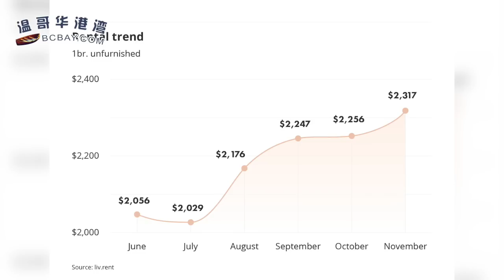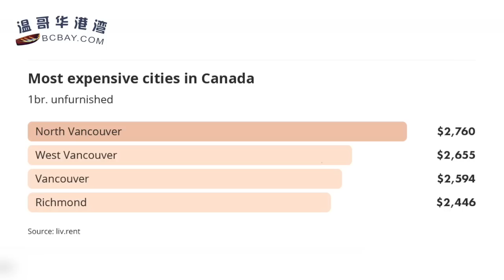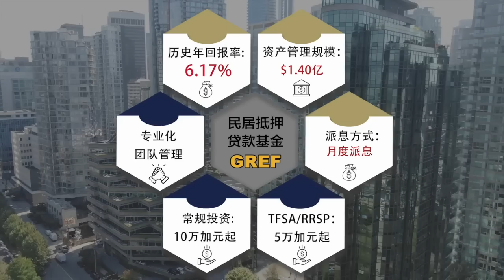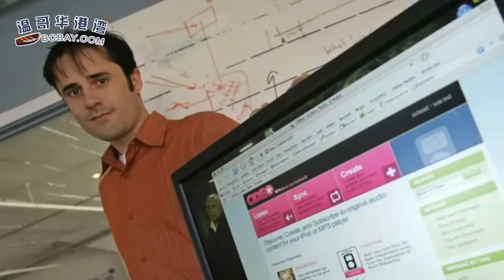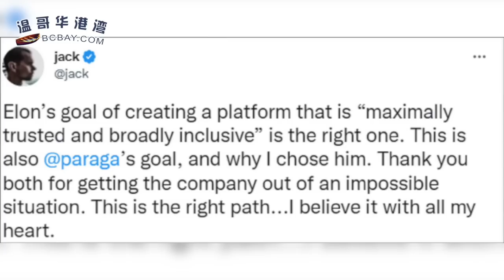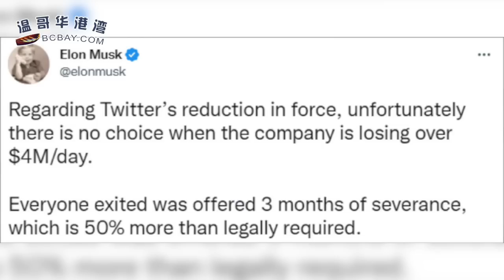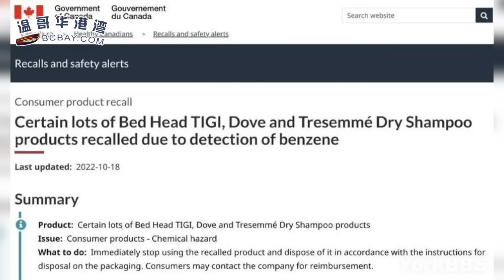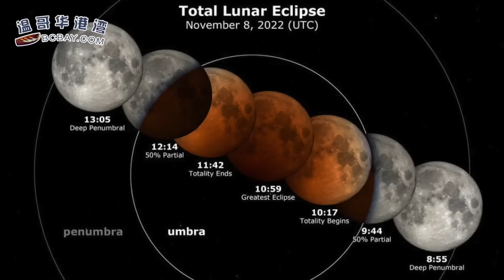活不起！大温这个登顶全国最贵，一个月涨10.44%；马斯克大裁员，推特联合创始人、前CEO打破沉默；粮食价格飙升至半世纪以来最高 或严重影响加拿大人健康（《港湾播报》20221106-1 JAJJ）